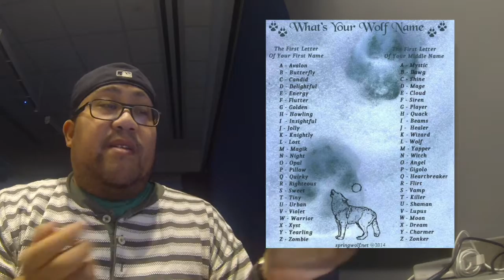SOUNDOFF - March 12th 2017